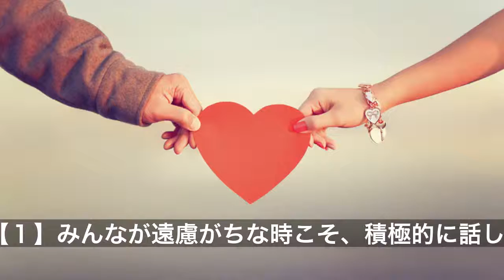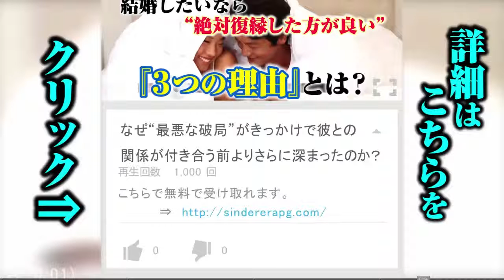①合コンで一人しかいないイケメンの気を引く行動８パターン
合コンへ行くからには素敵なイケメンと仲を深めたいものですが、イケメンが数少ない場合はどうしても奪い合いになりがちです。では、どうすればイケメンの心をつかめるのでしょうか。そこで今回は、「合コンで一人しかいないイケメンの気を引く行動」をご紹介します。

【１】みんなが遠慮がちな時こそ、積極的に話しかける。
同席する女の子たちとの駆け引きは重要なようです。みんなが様子を見計らっているような時は、思い切って自分から積極的に話しかけてみるといいでしょう。ただし、好意をむき出しすると、イケメンはおろか、女の子たちからも引かれてしまうので注意が必要です。

【２】最初はわざと離れた位置に座り、時間を置いてから隣りへ移動することで、「近づきたかった」意思を伝える。
しばらくの間、離れた席で他の人と話をし、時間を置いてから「やっと話せるね。」などと言いながらイケメンの隣りへ移動するパターンです。「今まで話したいのに話せなかった」という気持ちを効果的にアピールできるでしょう。